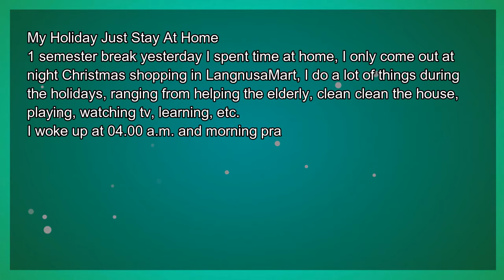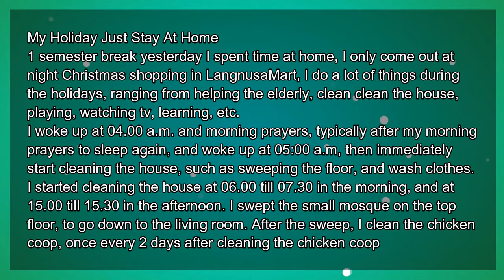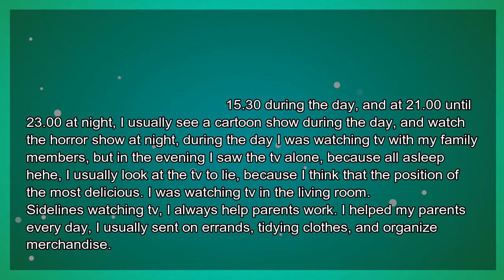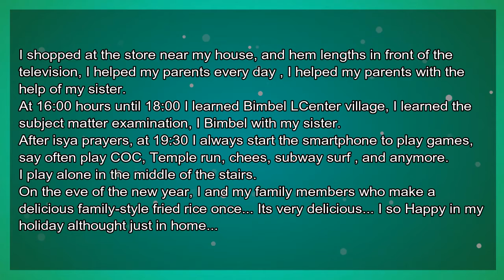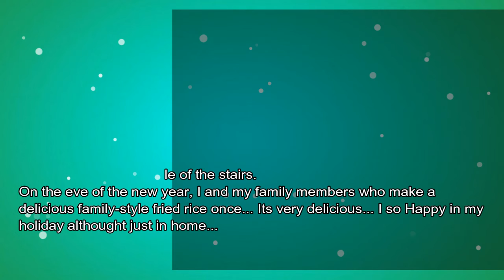Ringkasan Feby - Kelas 8 - Sesi 14 - Bahasa Inggris - My Holiday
Ringkasan Feby

Oleh : Feby Saraswati
Kelas : 8
Sesi : 14
Mata Pelajaran : Bahasa Inggris
Bab : My Holiday

@vina feby,